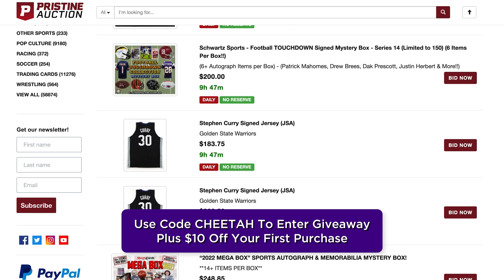Bijan Robinson Reacts to Top 8 Fantasy Draft Comments with Tyreek Hill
Asking Bijan Robinson, should he be a Top 8 pick? Hear what Tyreek, Julius, and Bijan have to say | Bijan Robinson on Tyreek Hill’s Podcast, Episode OUT TOMORROW, Saturday June 17 at Noon EST!

PRISTINE AUCTION: Use registration code CHEETAH for $10 off your first order & Enter to WIN a signed item by TYREEK!